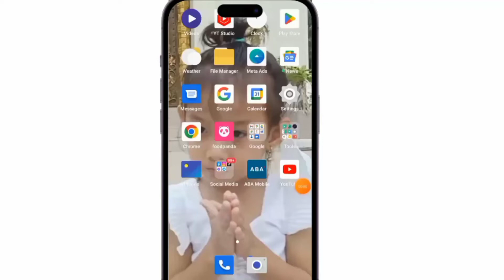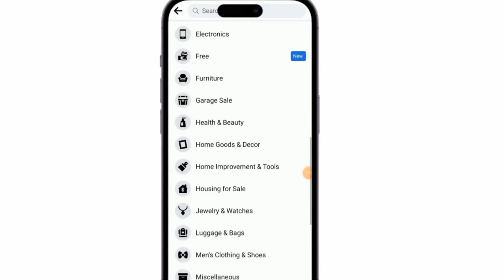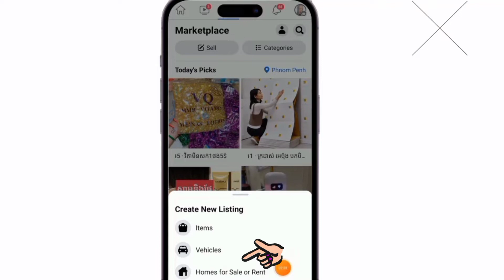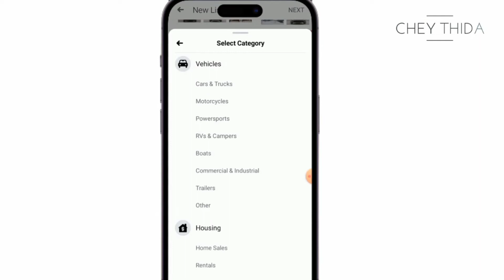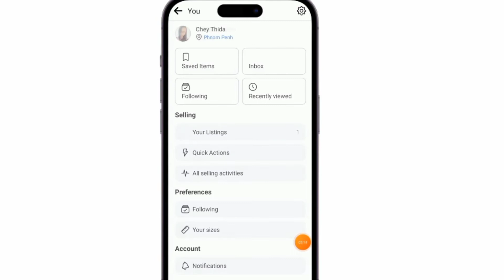របៀបលក់ទំនិញលើ Facebook Marketplace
Join THIDA CHEY

✮✮✮✮✮ Enjoy!

✡️ ABOUT US ✡️
.: Why We create THIDA CHEY channel :.
1. To inspire, Motivate, create new entrepreneur
2. Share Business knowledge, Entrepreneurship, Success
3. Free Business Education Online

We post new video everyday!Join THIDA CHEY

✮✮✮✮✮ Enjoy!

✡️ ABOUT US ✡️
1. To inspire, Motivate, create new entrepreneur
2. Share Business knowledge, Entrepreneurship, Success
3. Free Business Education Online